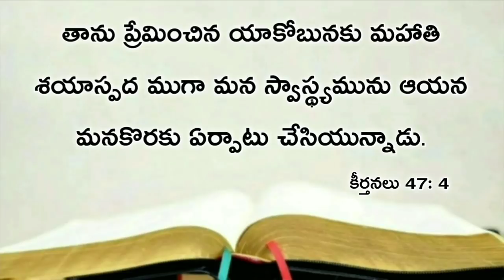Today's promise 06.04.2021